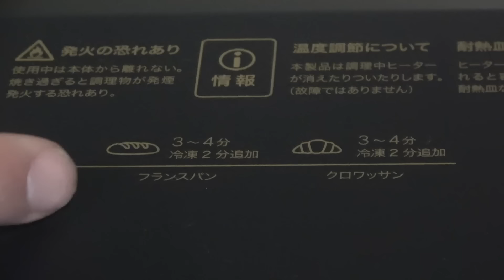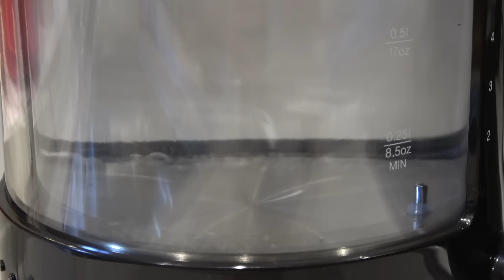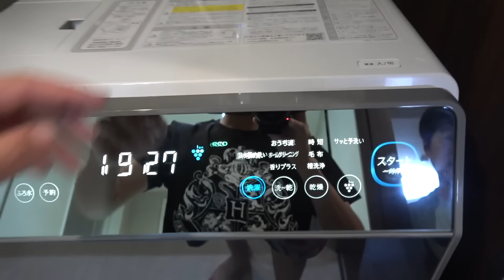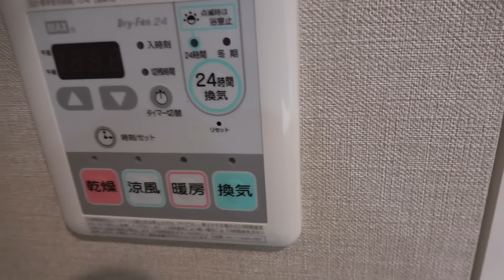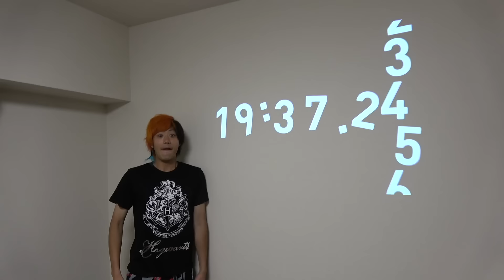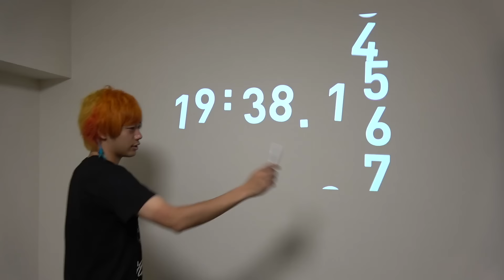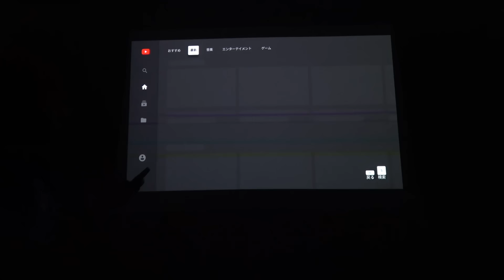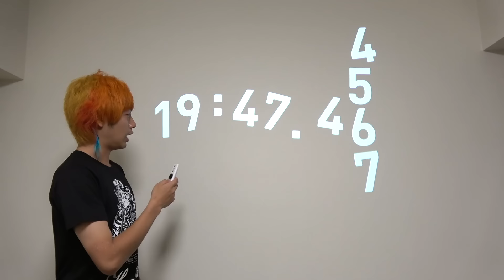【新居公開】最新家電盛りだくさん！てつや家ルームツアー！！(前編)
皆さんこんばんは！ニトロ爆弾です！
ついにてっちゃんが契約しちゃいました。
引っ越しはまだまだですけど。

鍵渡し当日までにガス、水道を開通しないといけなかったのですが、忘れてしまってて当日は真っ暗で何もできませんでした。皆さんも気をつけましょう。

僕はキッチンの商品が全て黒色で集まっているところが大人っぽくてかっこいいなって思います！
それに、照明のプロジェクターは僕も買いたくなるほど最高の商品でした！
僕自体も、どんな家具を買って、どんな感じになるのかわからないので、完全した部屋が楽しみです。
(編集:ニトロ爆弾)
※動画内でとしみつ君にイタズラされた場所があります。見つけれるかな？

東海オンエアてつやの個人チャンネル
【動画アップロードチャンネル】へようこそ。
サブチャンネルにもならない程度のクソ動画を垂れ流していくチャンネルです。
一切の期待と低評価を禁じます。